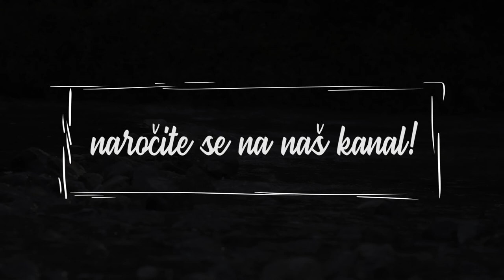Poj le iz srca - by Gala Dance Orchestra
Poj le iz srca - by Gala Dance Orchestra from the Album Do Zvezd

Musicians:
Miha Rebernik - vocal
Maša Cilenšek - back vocals
Klemen Smolej - guitars, mandoline
Miha Koren - acoustic bass
Jure Rozman - drums

Recorded in Studio 23, mix and mastering by Nace Jordan